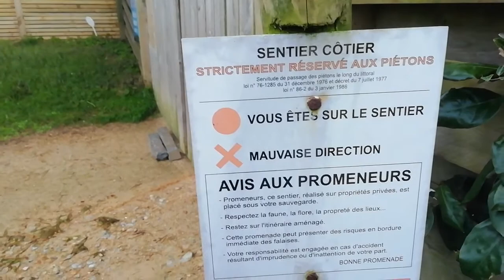Tourisme Travel: Discovery along the sea in Mogueriec of Brittany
Balade à Moguiriec de Bretagne - France

Đi dạo ven biển tại Moguiriec thuộc vùng Bretagne của nước Pháp